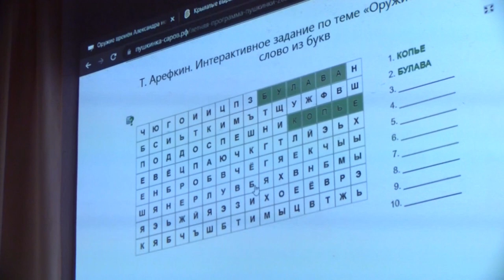"С русским воином через века"